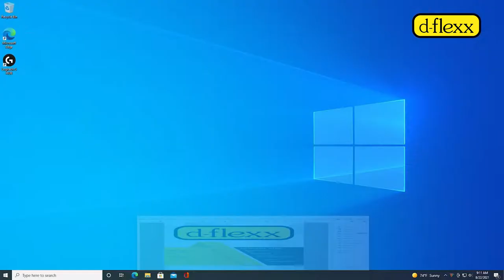The new Dancop d-flexx Designer